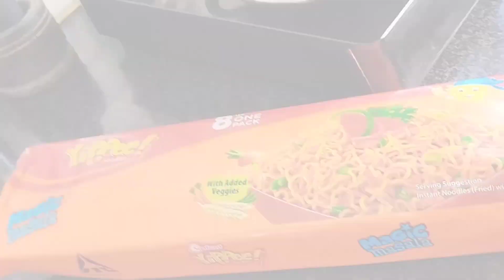Give yourself time to grow, Great things take time |inspiring quotes | self motivation and care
ಸಮಯದ ಕೈಗೂಸು ಮನುಜ..ಸಮಯವೇ ಸರ್ವಸ್ವ..| ವೆಜ್ ಮ್ಯಾಗಿ | ರವೆ ಉಂಡೆ | ಮಸಾಲಾ ಟೀ | self motivation and care |
Give time for your dreams